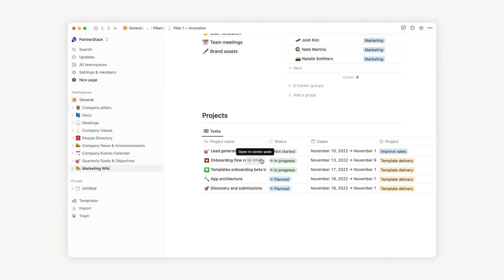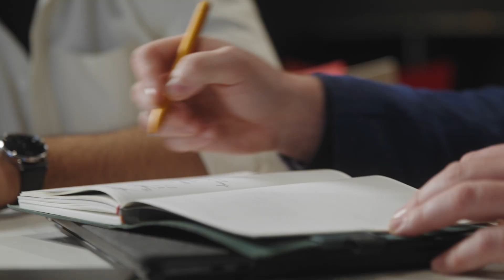PartnerStack consolidated project management tools into Notion, delivering value to customers faster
PartnerStack uses Notion to manage projects across the entire company. They consolidated project management tools into Notion — saving time and money, increasing shipping cadence, and fostering operational clarity.